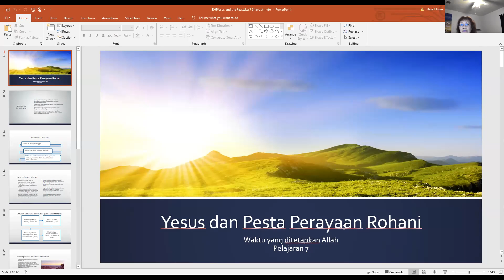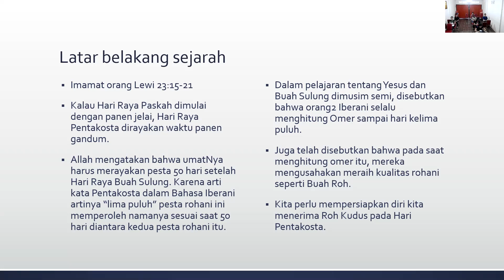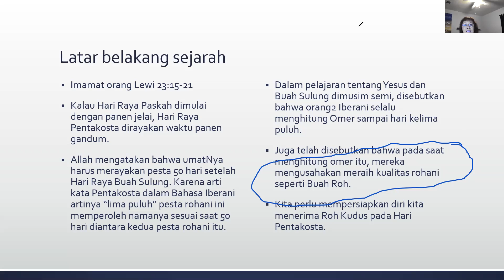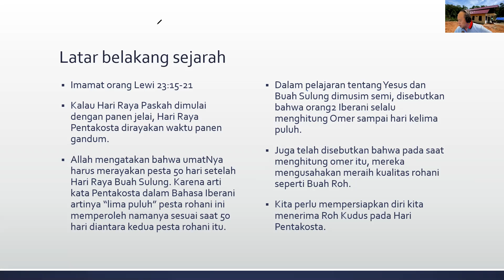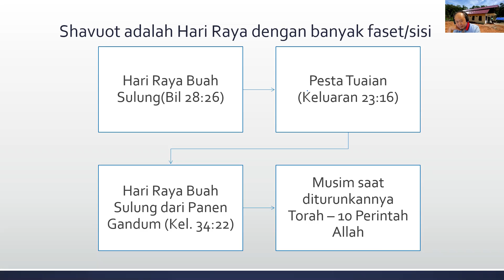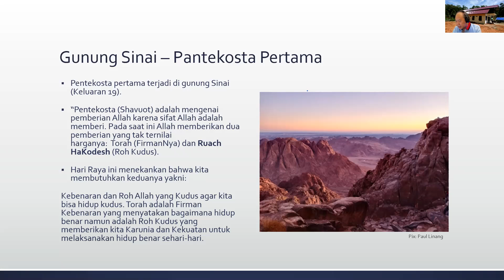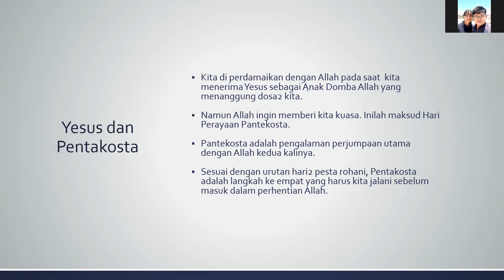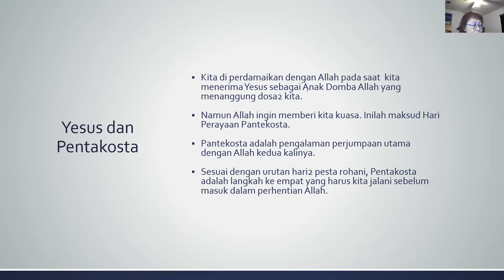BSOM Distant Learning Shavuot Pentecost Christina Tan May 18 21